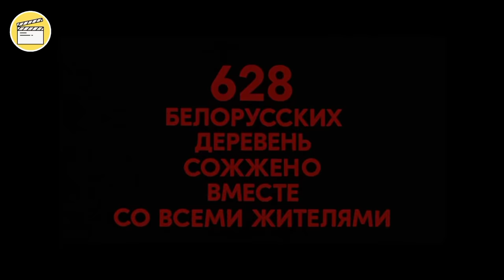Russian Boy Faces Terror After Joining Nazis Resistance Against His Mother's Wish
Tags.

Fox recap, Fox recap sci-fi, Fox recap Zombie, fox recap horror, fox recap alien,